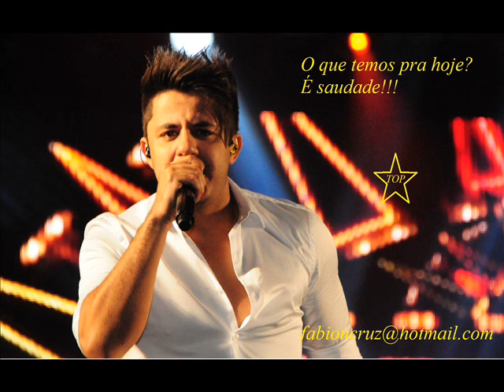Cristiano Araujo Na Minha Mente